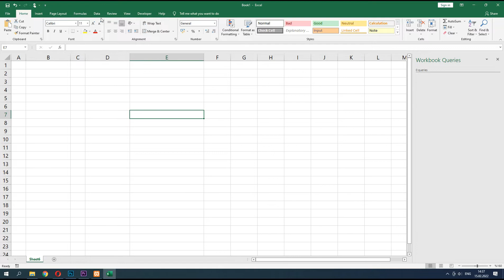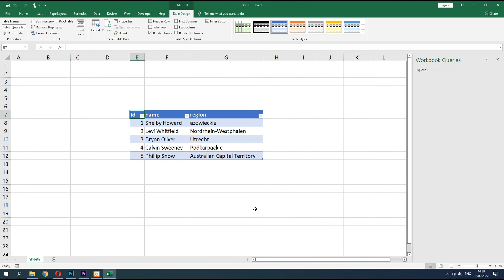Connecting Excel to MySQL with the Query Wizard